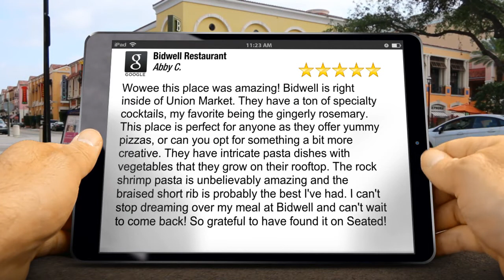Bidwell Restaurant Washington Great 5 Star Review by Abby Cooper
5 Star Rating

Wowee this place was amazing! Bidwell is right inside of Union Market. They have a ton of specialty cocktails, my favorite being the gingerly rosemary. This place is perfect for anyone as they offer yummy pizzas, or can you opt for something a bit more creative. They have intricate pasta dishes with vegetables that they grow on their rooftop. The rock shrimp pasta is unbelievably amazing and the braised short rib is probably the best I've had. I can't stop dreaming over my meal at Bidwell and can't wait to come back! So grateful to have found it on Seated!

Bidwell Restaurant
1309 5th St NE
Washington DC
20002